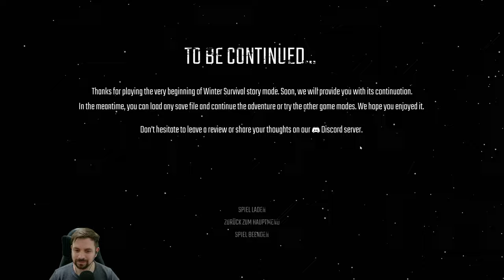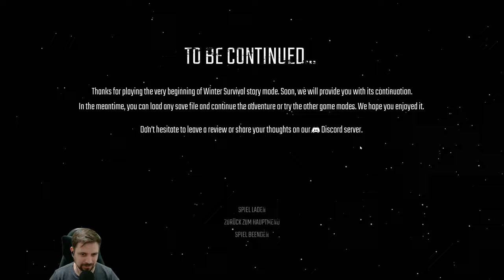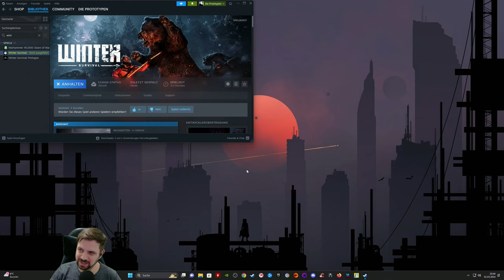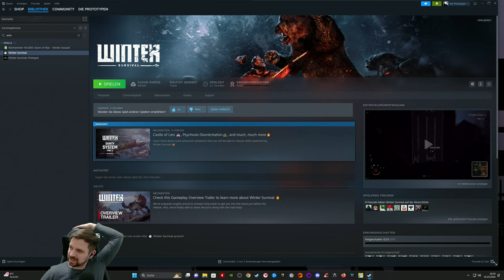Saukalt, Bären & Wölfe! Das GANZE Spiel ★ Winter Survival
TITEL: Winter Survival
GENRE: Abenteuer, Gelegenheitsspiele, Simulationen, Early Access
ENTWICKLER: DRAGO entertainment
PUBLISHER: DRAGO entertainment, HeartBeat Games
FRANCHISE: DRAGO entertainment
VERÖFFENTLICHUNG: 6. März 2024